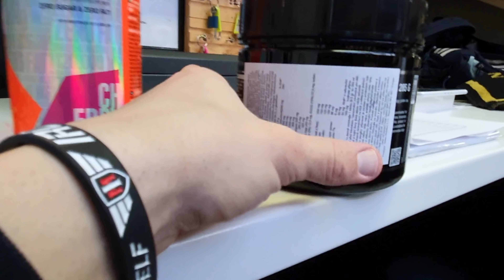Karlos Benda : TRÉNINK - Předtréninkové rituály, suplementy, pokec a trénink zad || 1/2 2020